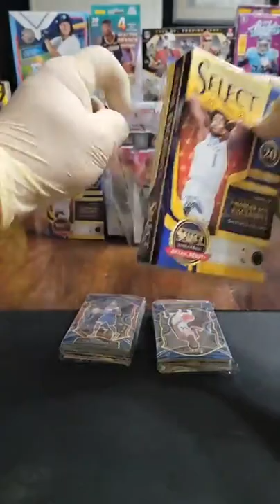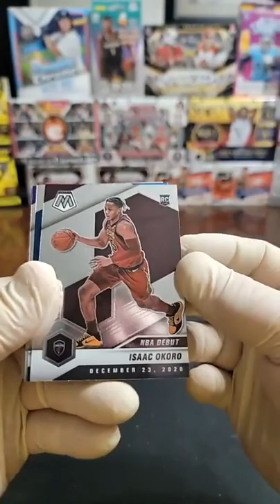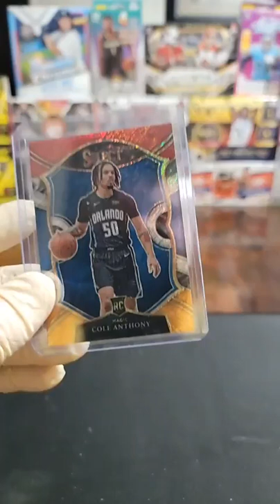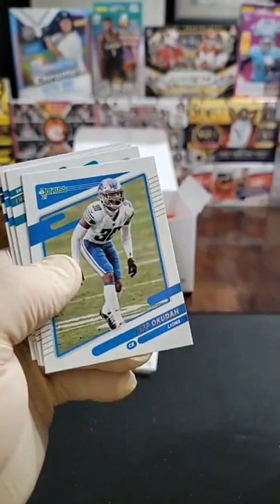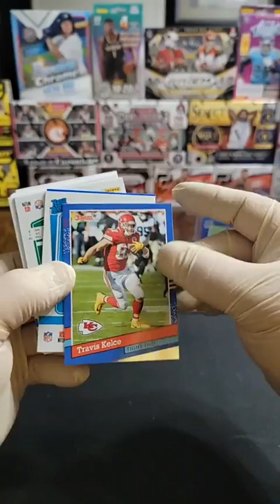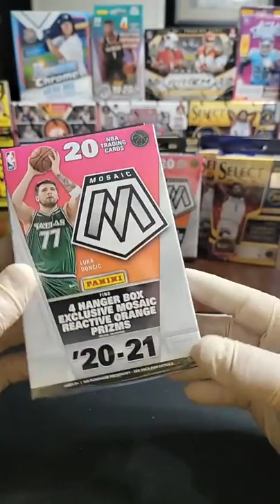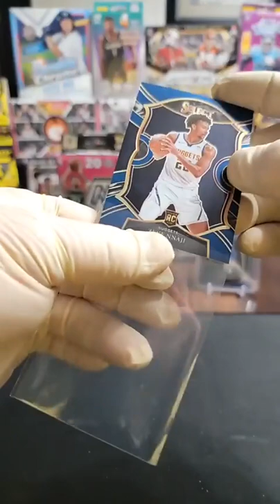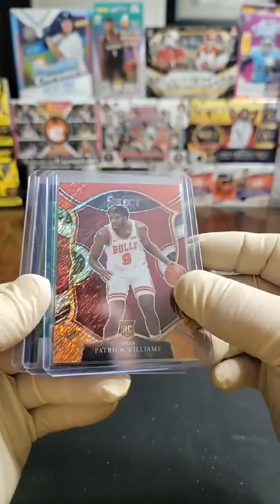Ebay 1/6/2022 Mosaic + Select Hanger breaks + NFL Donruss Cello Box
3 breaks from 1/6/2022

Break 1: 4 select basketball hangers, 2 mosaic hangers
Break 2: 1 Donruss Football Cello Box
Break 3: 4 Mosaic basketbvall hangers, 2 select hangers